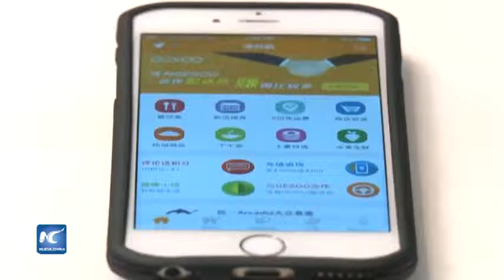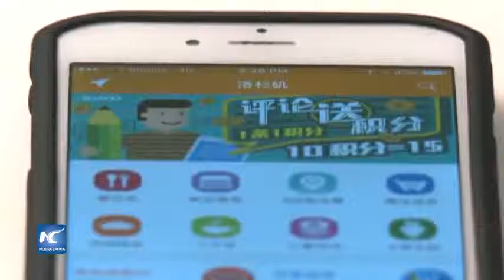Compañía de servicio de entrega de comida Gesoo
El amor y la pasión por la comida no sólo junta a los ciudadanos chinos que viven en el extranjero, sino que también inspira a los recién graduados con ideas de negocios